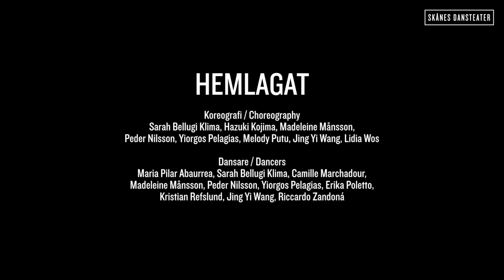HEMLAGAT, trailer - Skånes Dansteater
Skånes Dansteaters dansbuffé på turné. / A dance buffet on tour

Våren 2017 packar vi ner sju verk och ger oss ut på turné. Det blir en helkväll där dansen är allas!

På programmet står de fyra verk som utgör programmet för Lunchdans som vi spelar på vår scen i Malmö. Några av våra fantastiska dansare har koreograferat egna verk. Ett solo, en duett, en trio och en kvartett står på menyn.

Med sig på turnén tar de med sig ytterligare tre verk, duetten HALF.HALF av våra dansare Giorgos Pelagias och Jing Yi Wang, ett smakprov ur ungdomsföreställningen Urban Production och de dansande pensionärerna i Lidia Wos Frozen Motion från 2016 års festival Forever DANCE.

Hemlagat är en föreställning som hyllar möjligheten inom oss alla att upptäcka vår inre dansare.

Spring 2017 we're packing our bags and heading out on tour with Home Made. We're bringing you an evening of dance for everyone!

Home Made presents the four choreographies of our Lunch Dance production performed on our stage in Malmö. For Lunch Dance some of our amazing dancers took the opportunity to create choreographies for their colleagues. The result is a solo, a duet, a trio and a quartet.

Joining the lunch dancers are three aditional works, the duet HALF.HALF by our dancers Giorgos Pelagias and Jing Yi Wang, an excerpt from the youth performance Urban Production and the senior dancers in Lidia Wos' choreography Frozen Motion from 2016's festival Forever DANCE.

Home Made is Skånes Dansteater's celebration of the potential within all of us to discover our inner dancer.

På turné / On tour
Karlskrona, Konserthusteatern 18 feb
Lund, Lunds Stadsteater 28 feb
Kristianstad, Kristianstad Teater 9 mar

Koreografi /  Choreography: Sarah Bellugi Klima, Hazuki Kojima, Madeleine Månsson, Peder Nilsson, Yiorgos Pelagias, Melody Putu, Jing Yi Wang, Lidia Wos

Dansare / Dancers: Jing Yi Wang, M. Pilar Abaurrea, Yiorgos Pelagias, Kristian Refslund, Sarah Bellugi Klima, Camille Marchadour, Riccardo Zandoná, Erika Poletto, Madeleine Månsson, Peder Nilsson, så väl som / as well as Atoosa Farahmand, Harald Thegeder, Gunvor Söderholm, Gun Skärbäck, Monica Andersson, Suzanne Bergkvist, Kerstin Håkansson, Ingela Fallenius, Peter Söderholm från vår Dialogverksamhet / from our community projects

Film: Pelle Hybbinette